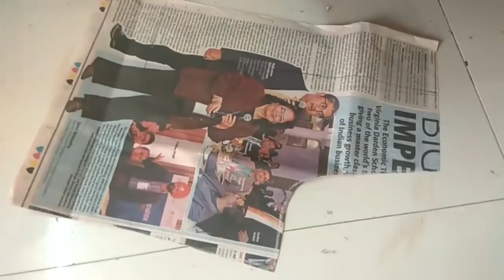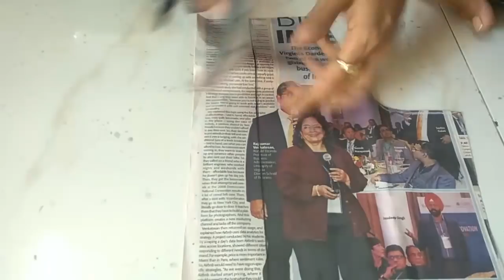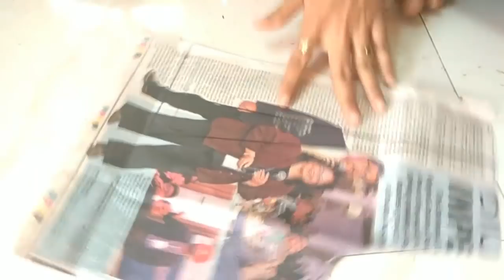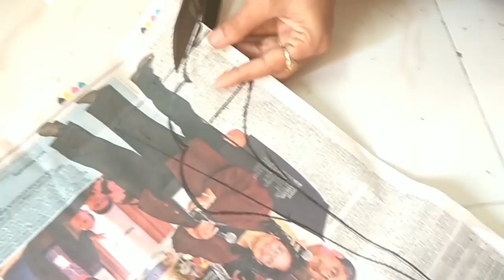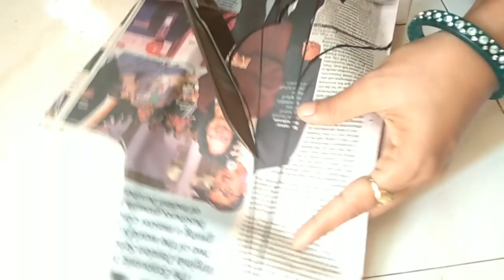How to do fasion designer pattern paper cutting